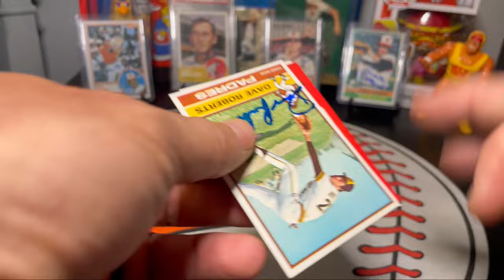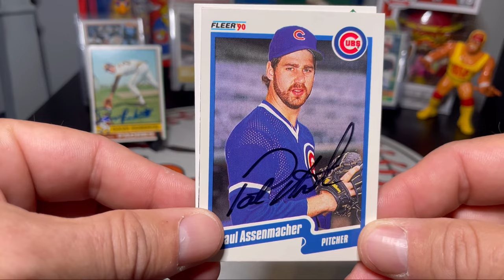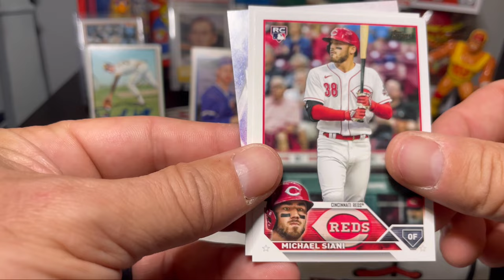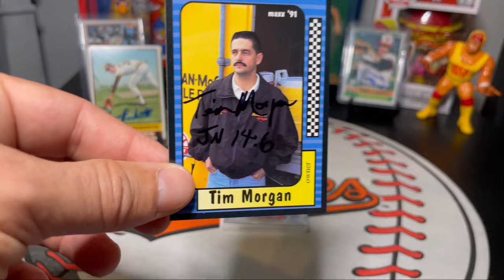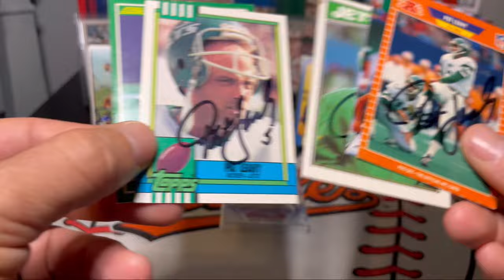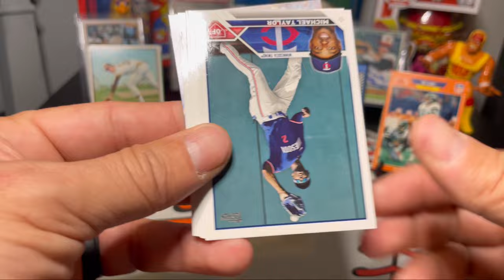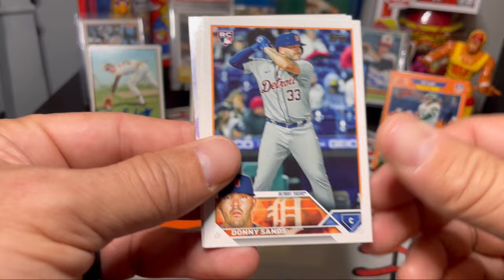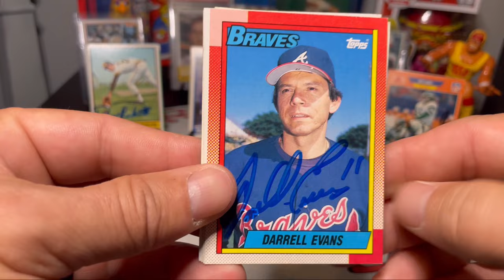Autographs Through The Mail (TTM) 2024 Vlog #7 With 2x All-Star, Homerun Champ, Pro-Bowler, & More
Dave Roberts
San Diego Padres
Texas Rangers

Paul Assenmacher
Atlanta Braves
Chicago Cubs

Tim Morgan
NASCAR

Darrell Evans
San Francisco Giants
Atlanta Braves
Detroit Tigers

2023 Topps Series 2 Baseball Card Rip